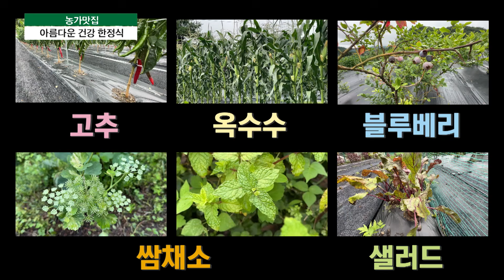아름다운 건강 한정식🍚🥗 | 농가맛집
지역 농산물을 활용해 향토 음식을 선보이는 식당을
찾아 소개해 드리는 농가맛집 시간입니다.
오늘 찾아간 곳은 산꼭대기에 위치해 있는 식당인데요.
한참동안 구불거리는 길을 따라가야 나오는
이 식당에서는 과연 어떤 음식으로 손님들을
맞이하는지 궁금한데요.
충북 보은으로 지금 떠나봅니다.